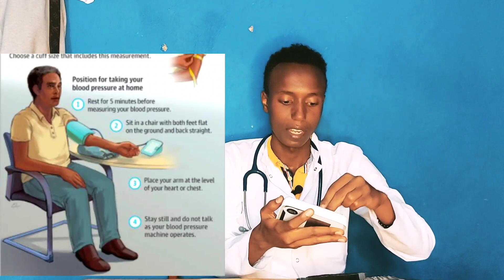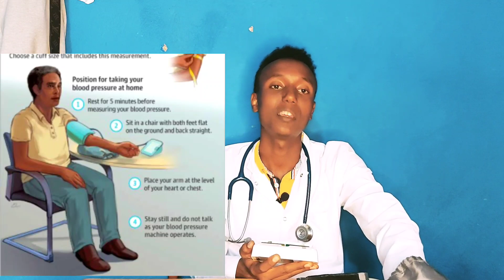Dabaluu dhiibbaa dhiigaa akkamiin hir'isna? Pt-2 🩸 - prevention of hypertension | Bultum multimedia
Dabaluu dhiibbaa dhiigaa akkamiin laalla? akkamiin ittisna? qorichi isaa maali? - Kutaa 2ffaa

how to measure blood pressure?
how to prevent hypertension?
what are antihypertensive medications?

Bultum multimedia is yours.

Bultum multimedia, ibsa abdi official, al itqan dawa group, oromo , afan oromo, oromo comedy